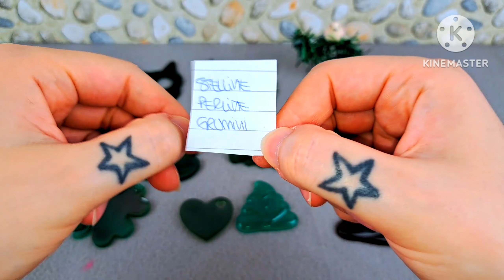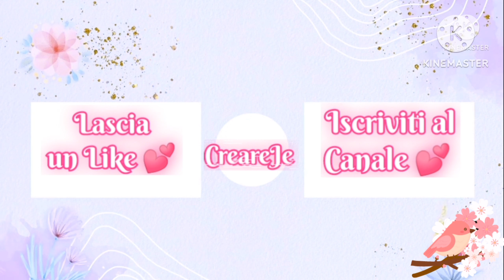Fail?🥲//Scopriamo Insieme Creazioni in Resina con Combo Coffee Tiffany//Il Vincitore del Giovedì❤️